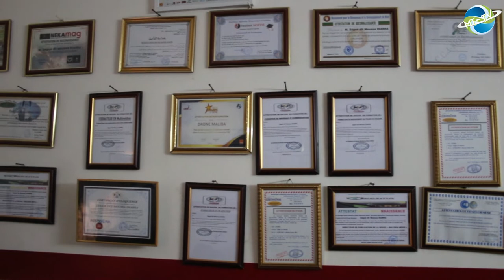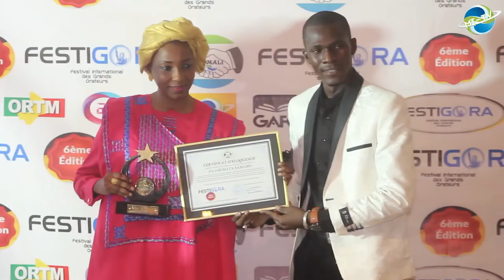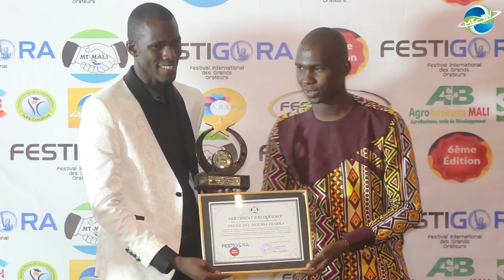ZEGUE dit Moussa DIARRA S'exprime sur le FESTIGORA. Bientôt c'est le grand rendez-vous de la parole.